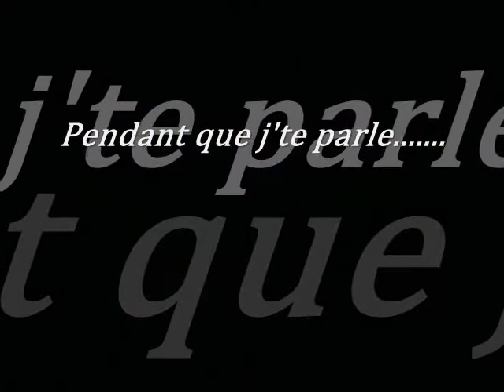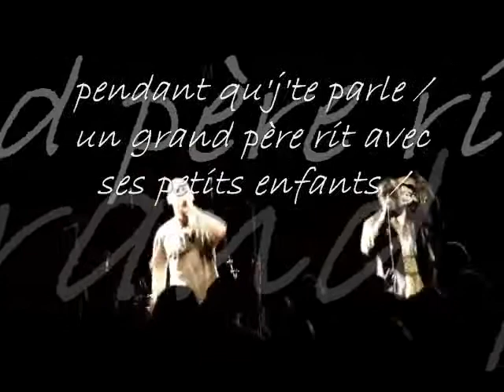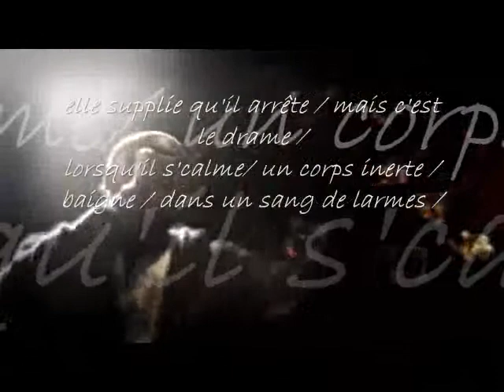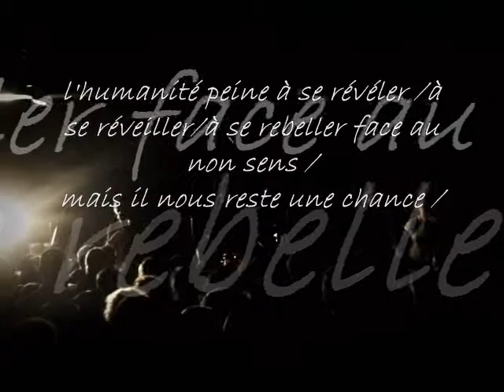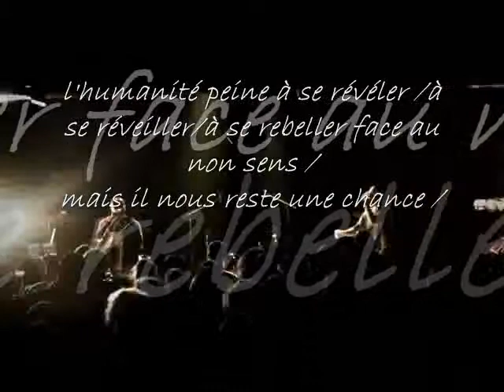Pendant que je te parle Soul Gi